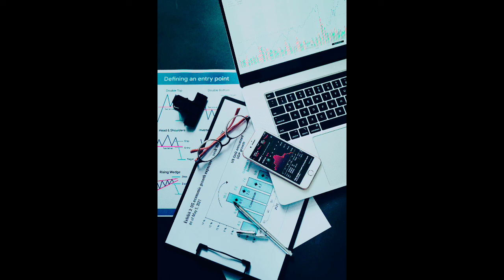RELAXED JAZZ 🎷 MUSIC 🎶 FOR TRADERS | CHILL VIBES | STOCK MARKET MUSIC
Photo by Olya Kobruseva from Pexels
Video Created by KStayBlessedTV